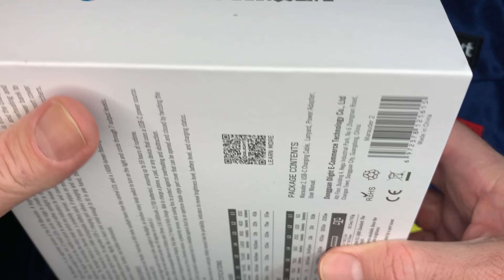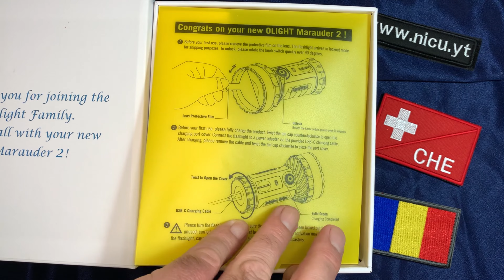OLIGHT Marauder 2 Unboxing Video